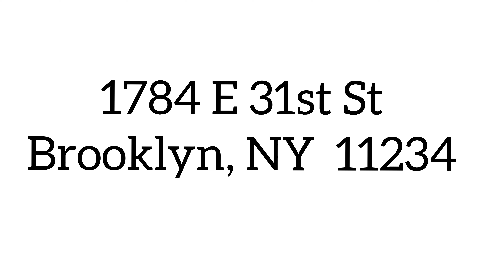1784 E 31st Street Brooklyn, NY 11234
Welcome to Marine Park, Brooklyn. We are proud to present this immaculately kept, fully detached 1 Family home in the heart of the Neighborhood. Sitting on a corner lot and stretching 42 feet long, this brick beauty offers everything you are looking for. Enter into a large living room that flows perfectly into the formal dining room. The first floor also offers a 1/2 bathroom, an updated kitchen with granite countertops and a cool breakfast nook, plus access to an enclosed rear porch. Upstairs you will find 3 spacious bedrooms with ample closet space, and an updated full bathroom. The home also offers a full finished basement with its own bathroom, laundry area, and access to the private backyard. An added feature of this home is the luxury of a fully detached 2 car garage. This is truly a hidden gem in Marine Park